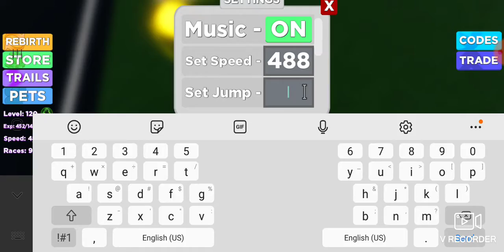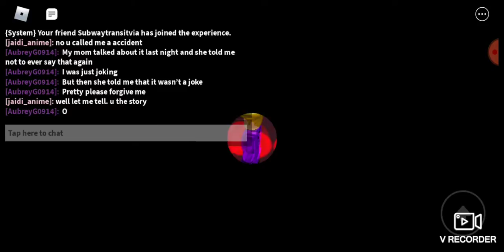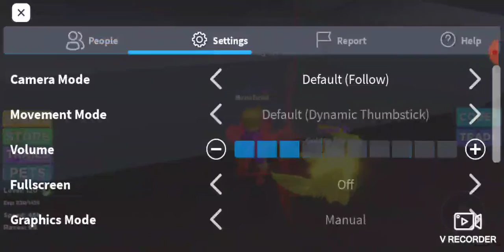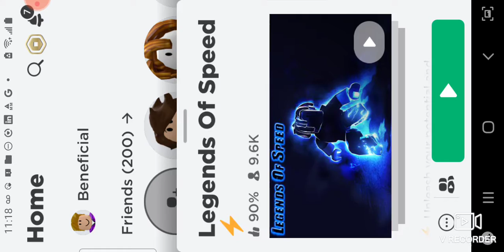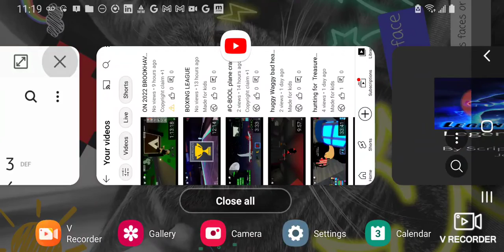NEW UPDATE ON TRAINS IN ROBLOX